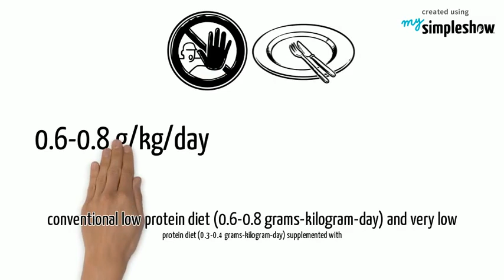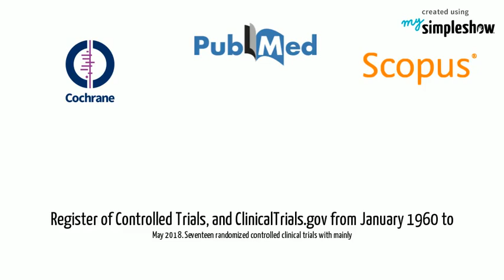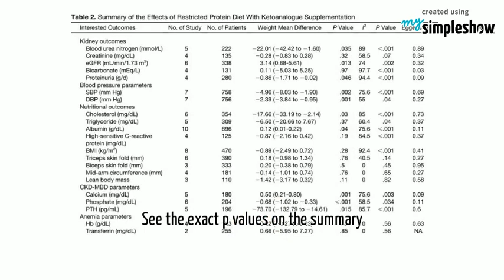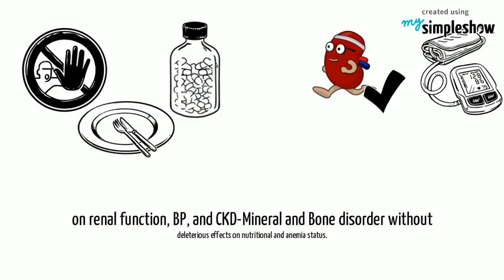Restricted Protein Diet Supplemented With Ketoanalogue on Kidney Outcomes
The Effects of Restricted Protein Diet Supplemented With Ketoanalogue on Renal Function, Blood Pressure, Nutritional Status, and Chronic Kidney Disease-Mineral and Bone Disorder in Chronic Kidney Disease Patients: A Systematic Review and Meta-Analysis

Journal of Renal Nutrition, Vol 30, No 3 (May), 2020: pp 189-199